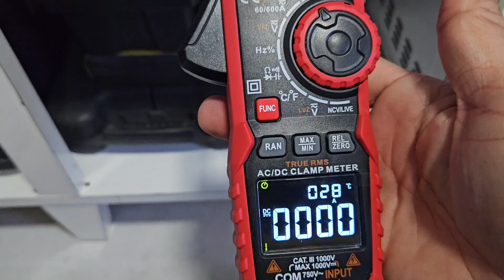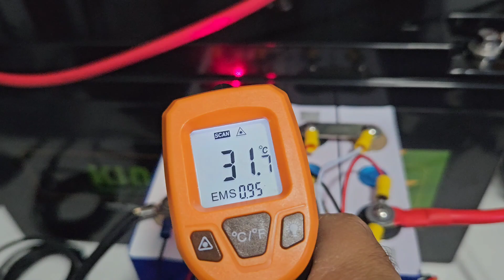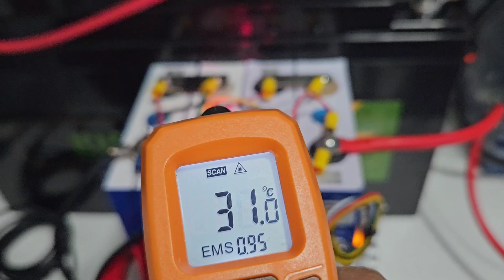PERIGO COM LIFEPO4 - Você precisa verificar isso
Você precisa tomar esse CUIDADO com Montagem de LIFEPO4
4PCS 52Ah Kingbo Lifepo4
4PCS 100Ah Kingbo Lifepo4
4PCS 105Ah Kingbo Lifepo4
2PCS 206Ah Kingbo Lifepo4
2PCS 280Ah (8000 CICLOS) Kingbo Lifepo4